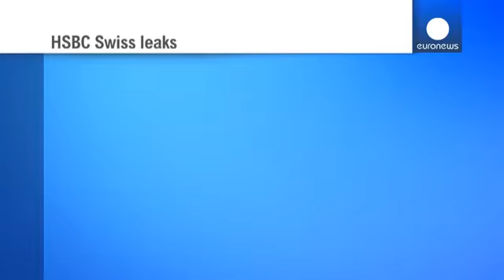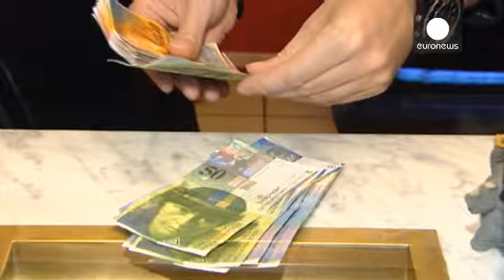British tax authorities not 'strong enough, assertive enough or tough enough' in HSBC scandal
The Swiss arm of the UK based bank HSBC is squirming with embarrassment after details emerged that it helped wealthy clients evade billions in tax.

HSBC says it is cooperating with the relevant authorities and has undergone a complete overhaul of its private banking business.

The squirming continues as the man in charge of HSBC at the time was Stephen Green.

Green, now a conservative peer and a government minister said "As a matter of principle I will not comment on the business of HSBC past …